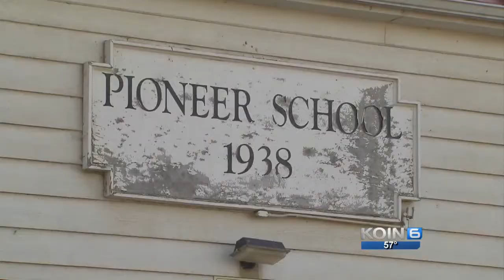Police: 14-year-old threatens to blow up school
The Marion County Sheriff's Office arrested a teen on Wednesday after teachers angered him and he threatened to blow up the school.